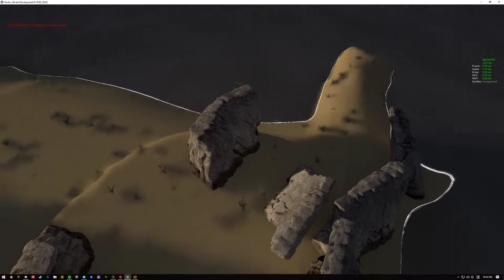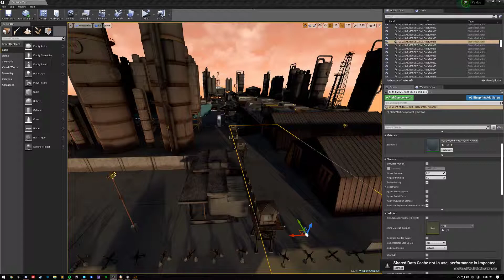Finished Level design FPS/Stat test